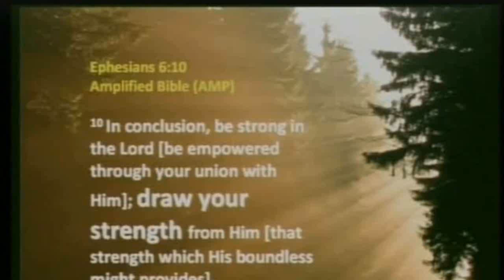Enduring Strength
Pastor Dele Oderinde speaking at the Lighthouse, Manchester on Sunday May 5th 2013